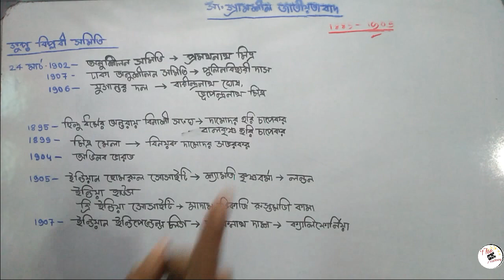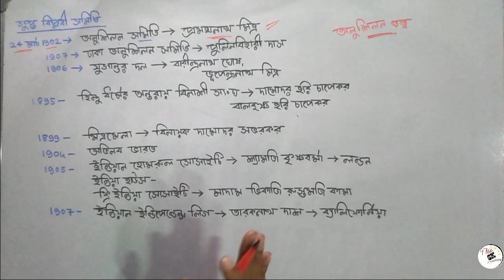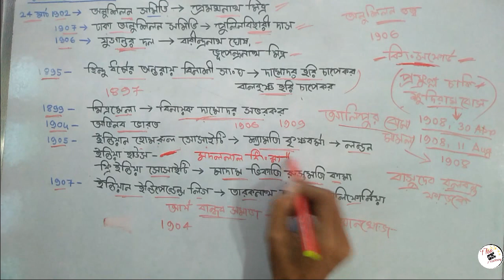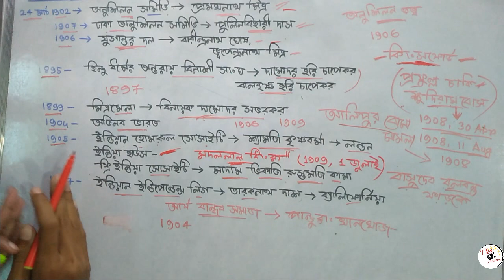সংগ্রামশীল জাতীয়তাবাদের উন্মেষ চরমপন্থী আন্দোলন#গুপ্ত বিপ্লবী আন্দোলন